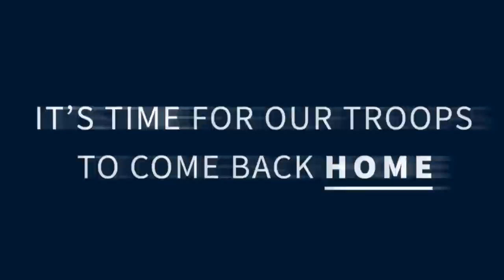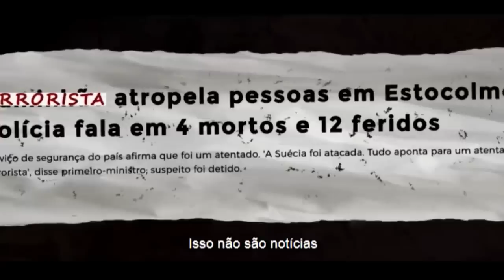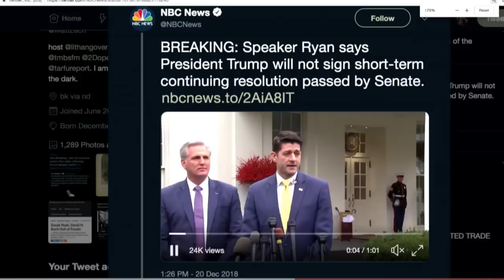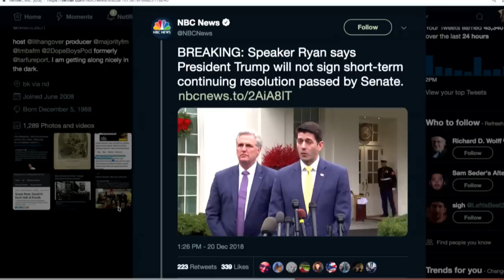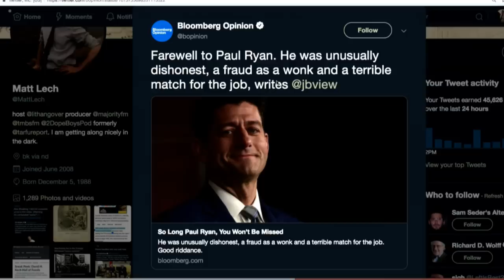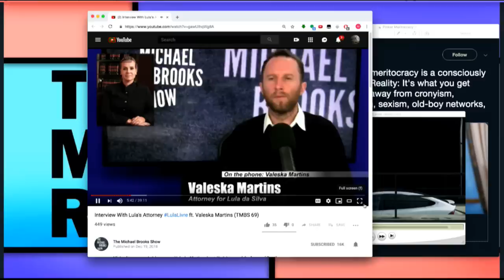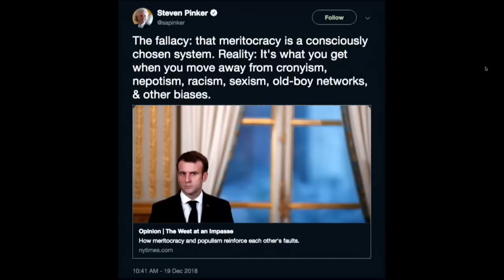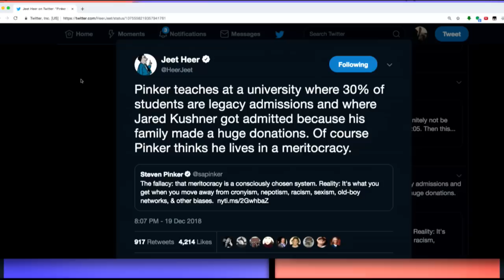*Full* How YouTube Built a Radicalization Machine for the Far-Right w/ Kelly Weill - 12/20/18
Happy Thursday, joining Michael Brooks on today’s program is Kelly Weill from the Daily Beast to discuss her latest deep dive into the alt-right, “How YouTube Built a Radicalization Machine for the Far-Right.” While YouTube’s algorithm can be a great tool to learn how to hang shelves or paint a wall properly, it can also radicalize gamer teens and draw them into far-right ideas before they even know. The worst part is there’s no way out of YouTube’s algorithm. We’re live at 12:15 pm.

Majority Report LIVE @ THE BK PODFEST, 2:30 PM January 13th, 2019: Now sold out!

Privacy.com is a totally free service that lets you buy anything online WITHOUT having to give out your credit card number, and lets you PREVENT companies from overcharging you. You can find out more and get 100% free and unlimited access by going